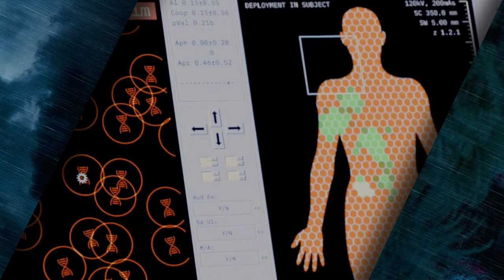Darum ist Jurassic World doch ganz geil! Top 3 Momente aus jedem Film der Trilogie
In diesem Video stelle ich euch meine Top 3 Momente aus jedem Film der Jurassic World-Trilogie vor! Egal ob du Fan von Jurassic World (2015), Jurassic World: Fallen Kingdom oder dem epischen Finale in Jurassic World Dominion bist – hier erfährst du, warum diese Filme doch richtig gut sind und welche Szenen bei mir den größten Eindruck hinterlassen haben. 🦖🎬

Von atemberaubenden Dinosaurier-Action-Szenen bis hin zu emotionalen Momenten – ich nehme euch mit auf eine Reise durch die besten Momente der gesamten Trilogie. Lass uns gemeinsam in die Welt von Jurassic World (2015) eintauchen, herausfinden, was Jurassic World: Fallen Kingdom zu bieten hat, und sehen, wie alles in Jurassic World Dominion endet.